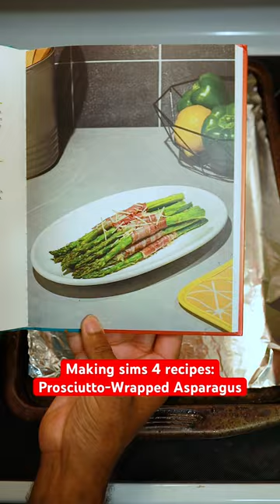Making food from the Sims 4 using the sims unofficial cookbook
You all know I'm more of a level 2 when it comes to cooking, but I believe l've stumbled upon the perfect recipe from The Sims UnOfficial Cookbook: Prosciutto-Wrapped Asparagus.

Although I may have gone a tad overboard with the seasoning (a level 2 mistake), they still turned out quite delicious. If you haven't explored the Sims Unofficial Cookbook yet, I highly recommend it!